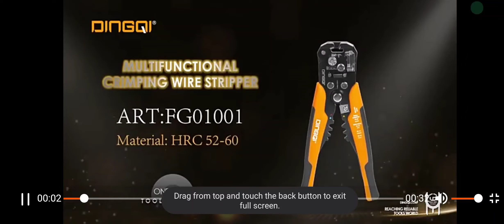DingQi Multifunctional Wire Stripping Pliers, Electrician Strip Electrician Tool Wire Stripper